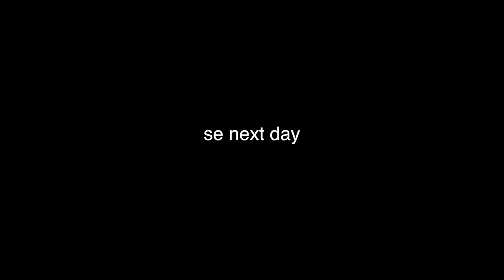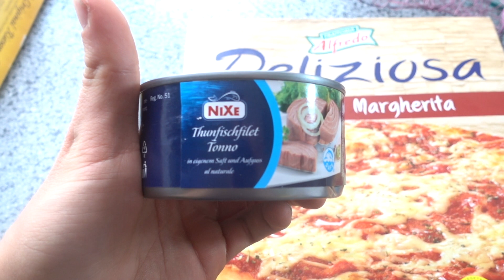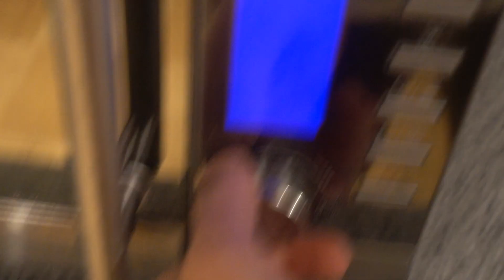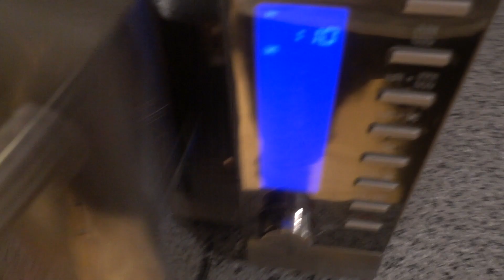Mein ULTIMATIVER TIPP für viele Kalorien in kurzer Zeit!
Shisha Action! :D

DON'T BE AVERAGE!